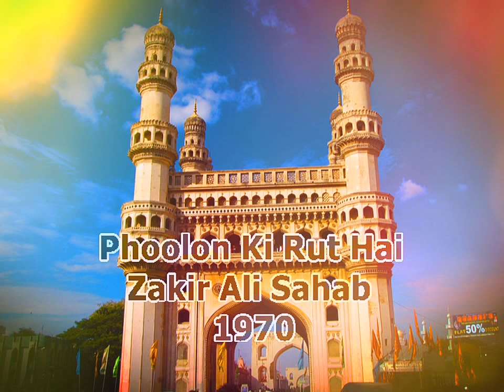Zakir Ali Hyderabadi - Phoolon Ki Rut Hai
Rare...Zakir Ali Hyderabadi
                  Ghazal